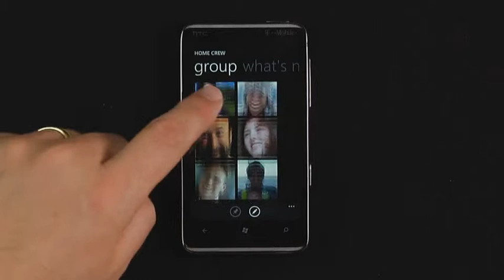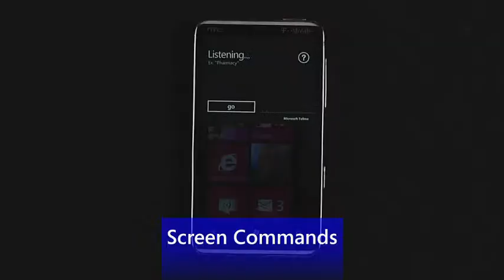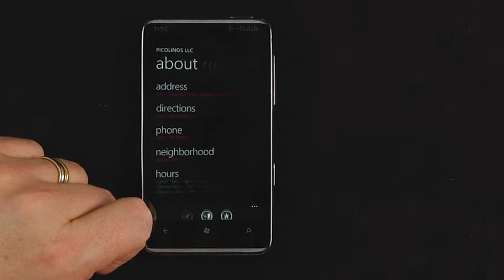Office Casual: On the road with Office Casual (Windows Phone)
Help and how-to video made for Microsoft Office in November, 2011. Seen on Office's YouTube channel, The Office Blog, support.office, and Microsoft Showcase. I created, wrote, shot, and edited most of the Office Casual series (90 episodes). This special episode with shot and edited by Birdhouse Creative.